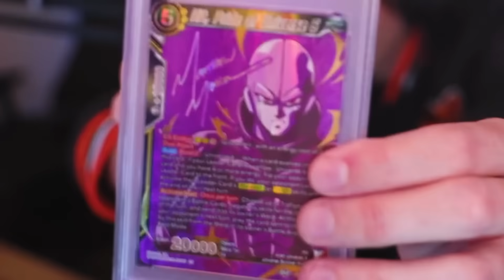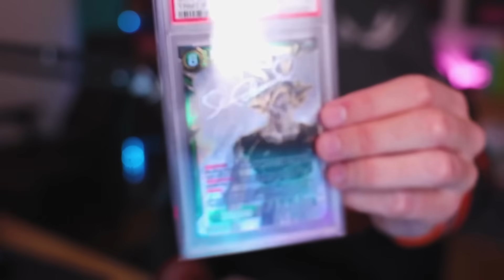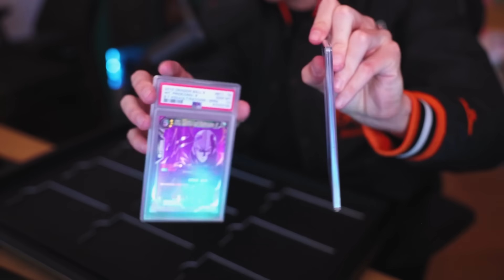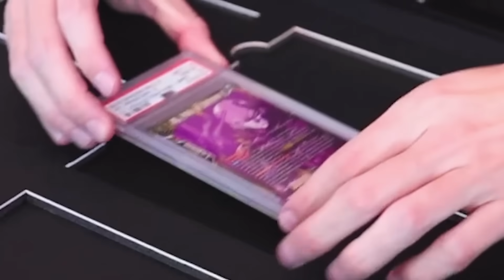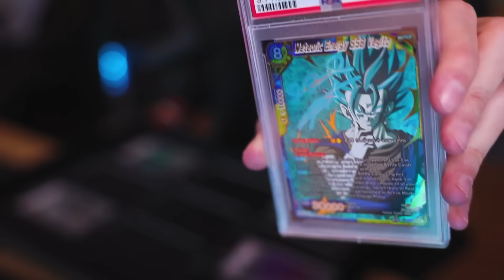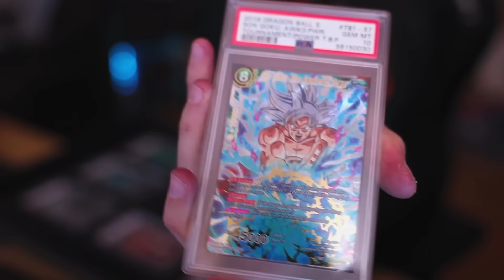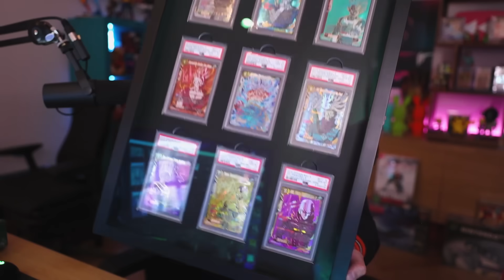RUBIUS y su COLECCIÓN de CARTAS ÚNICAS en EUROPA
like si ya no podrás participar en torneos como hacías en el 93 por culpa de Rubius...

🌌 Sobre este canal:

    Ey, en este canal me encargo de editar los mejores momentos de los streamings de Rubius que él no subirá a sus canales, ofreciéndolos a la mejor calidad y formato de edición posible. Tanto Rubius como su agencia están al tanto de este canal, siendo este un canal autorizado para poder ofrecer este contenido en este formato de edición.

Siéntate y disfruta, por que me esforzaré para traeros highlights de Rubius junto a la mejor edición posible :D!